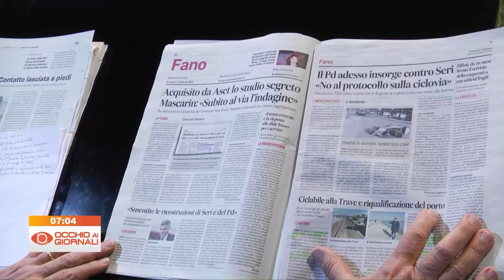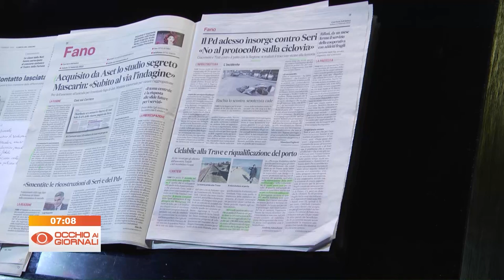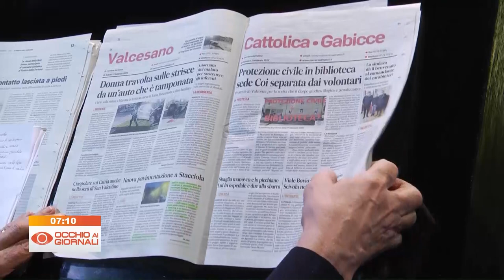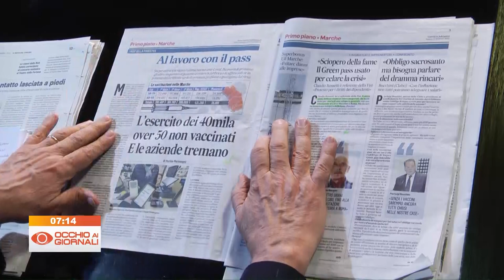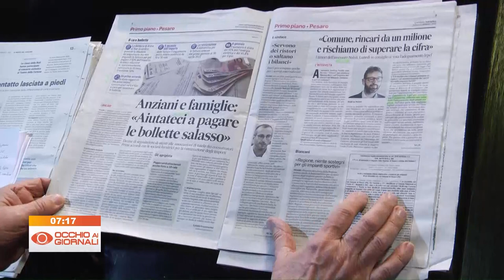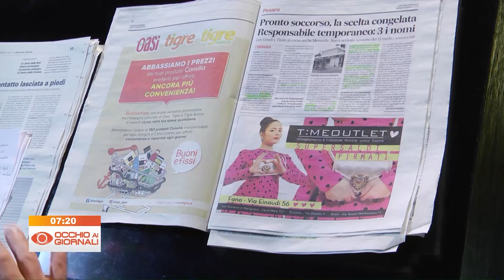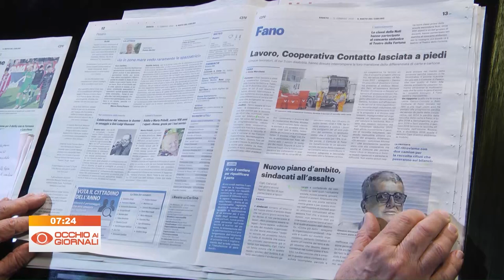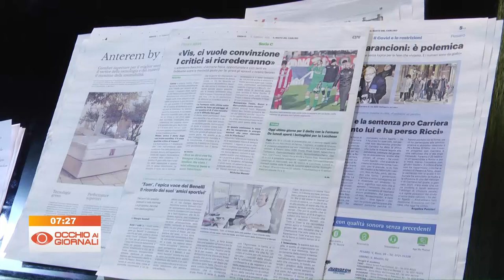Occhio ai Giornali 12 febbraio 2022